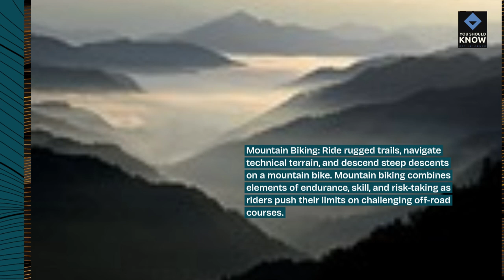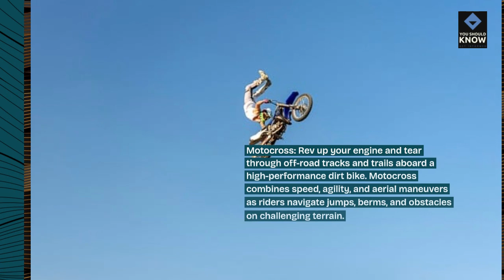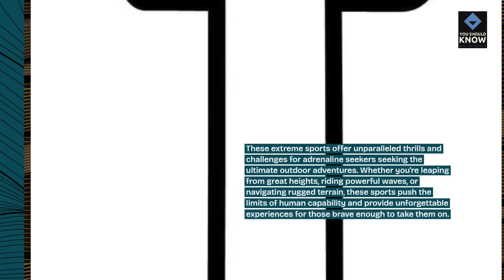Top 10 Most Popular Extreme Sports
Get your adrenaline pumping with these thrilling extreme sports that push the limits of human capability. From skydiving to snowboarding, explore the excitement and adventure of these adrenaline-fueled activities.